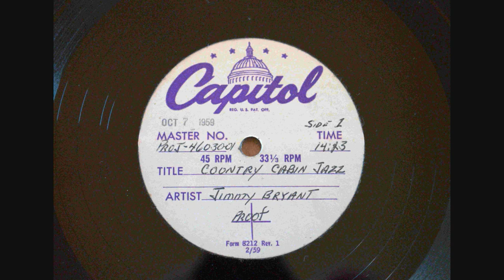Jimmy Bryant & Speedy West - Stratosphere Boogie Acetate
This is probably there best known song (a great one at that) and it deserves it's own video.So I mastered this from my acetate to get the best sound possible.This version is the same as the original release but with better sound quality. Enjoy

Jimmy Bryant  - plays a 12 string Stratosphere guitar tuned in 3rds,  the Telecaster solo was over dubbed by Jimmy.

Speedy West   (steel guitar)
Billy Strange (archtop rhythm guitar)
Al Williams (bass)
Pee Wee Adams (drums)